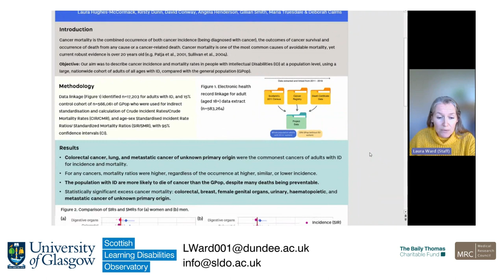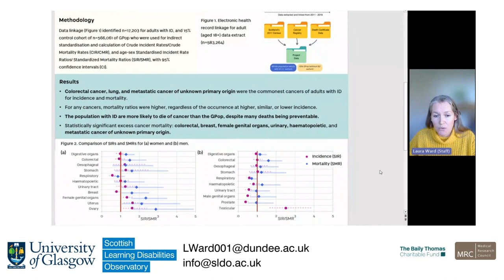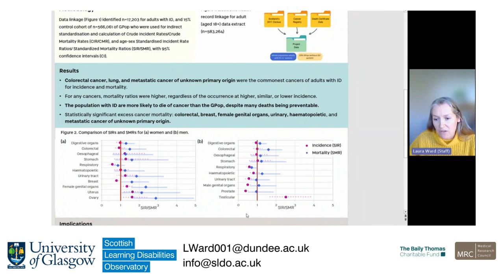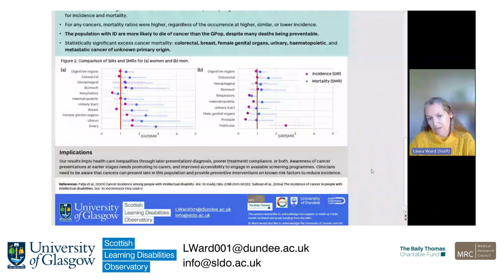Cancer in Intellectual Disabilities Seattle club poster presentation Laura Ward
This short video accompanies the Seattle Club 2023 conference poster presentation by Dr Laura Ward. This video describes research into cancers in adults with intellectual disabilities, describing the types of cancers they are diagnosed with and the types of cancers they are likely to die from. We used electronic health records and data from the whole of Scotland's population with intellectual disabilities. Our findings provide important evidence that healthcare professionals and policy makers need to begin to address the cancer-related healthcare inequalities experienced by people with intellectual disabilities.  For more information about this research, please visit our